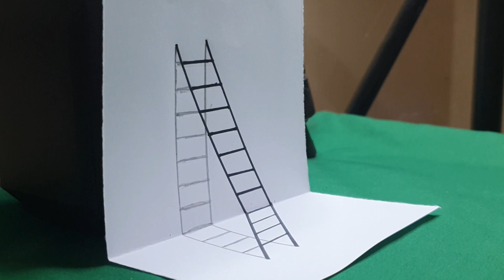Relaxing Art How to draw illusion stair stair drawing tutorial step by step Art 2023.